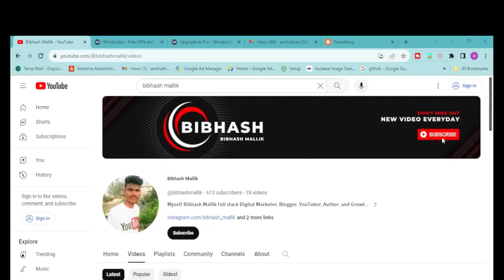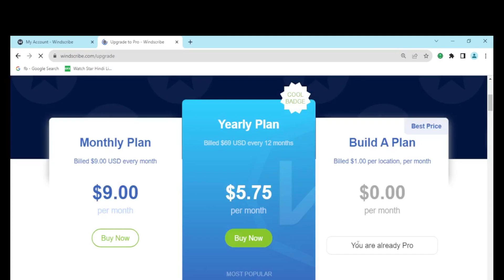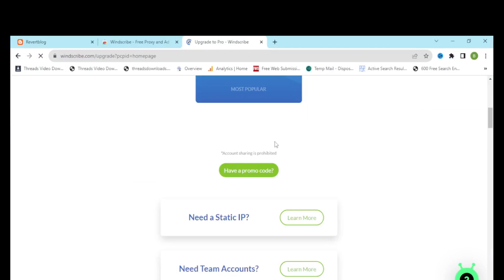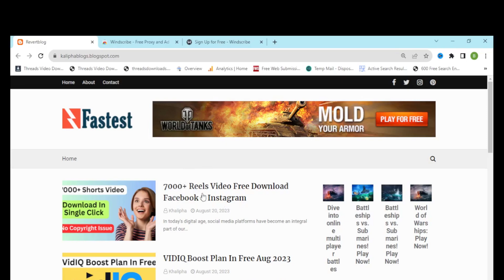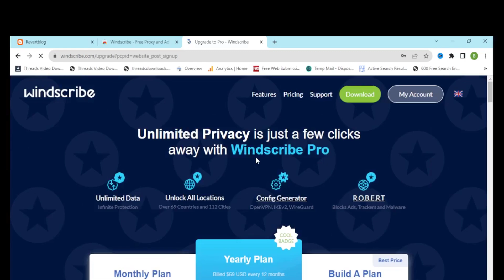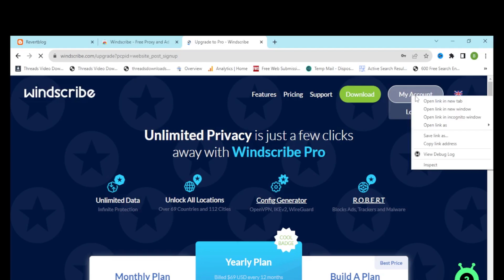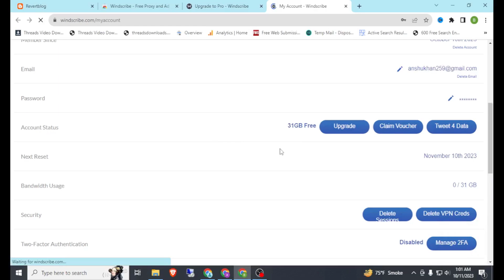Windscribe PRO VPN Free 1 Month Premium | Promo Code For 1 FREE Year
In this video, I'll show you how to get Windscribe Pro free for an entire month. Windscribe Pro normally costs $9 per month but they offer a generous 1-month free trial. I'll walk you through signing up for a Windscribe account, downloading the apps, and claiming the free month of Windscribe Pro.

 You'll get unlimited data, access to servers in over 65 countries, firewall and ad blocking, and much more. I'll demonstrate how to connect to a server with a click and optimize your encryption and protocols for total online privacy and security.

You'll see Windscribe's industry-leading features in action, like their 100% strict no logging policy, malware protection, and double VPN hop functionality. Take advantage of this fantastic deal to enjoy a premium VPN absolutely free for 30 days. See why Windscribe is rated one of the best VPN providers - try it yourself with their 1-month free trial of Windscribe Pro.

## 💬 Call to Action:
By doing so, you'll help us continue to create valuable content to empower and educate our community.